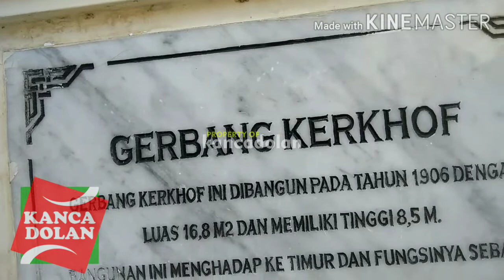Gerbang Kerkhof di Kota Magelang | Cagar Budaya Era Kolonial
Gerbang Kerkhof di Kota Magelang
Cagar Budaya Era Kolonial